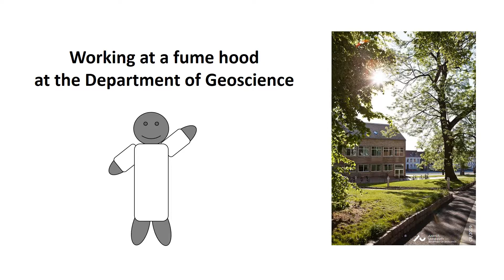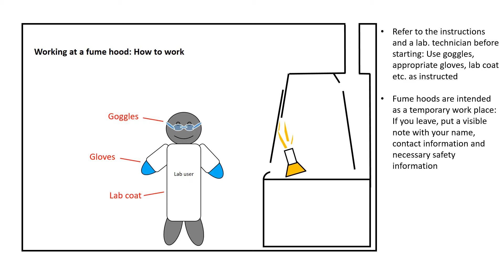Video om brug af stinkskab